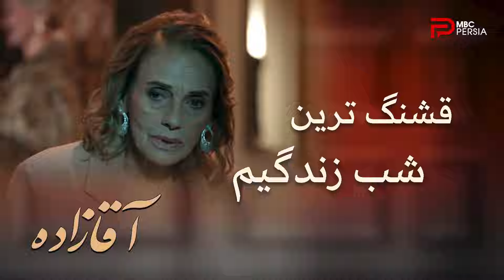فصل دوم سریال ترکی " آقــــازاده" | قسمت 29 | شام سه نفره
رفتن به یه شام سه نفره به توصیه روانکاو ، برای بهتر شدن رابطه اصلان و مادرش